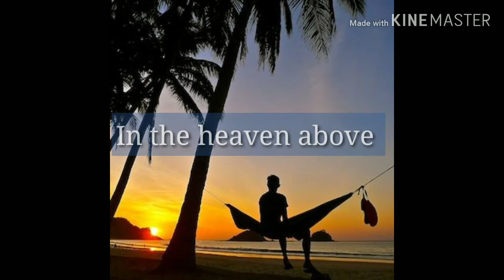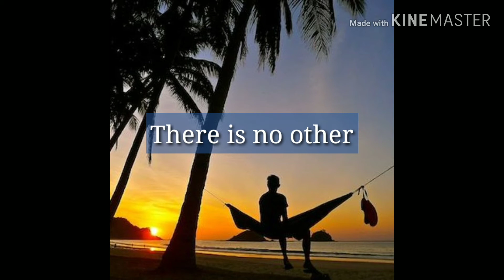Scriptunes | Deuteronomy 4:39 - Know Therefore Today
Follow @Lydia Gebreselassie on Soundcloud